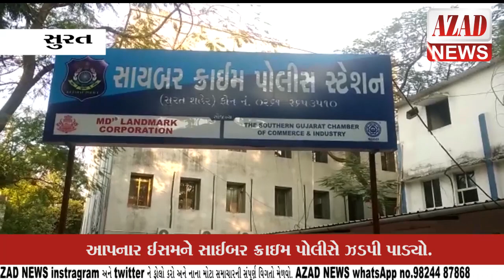યુવતીનું ફેક એકાઉન્ટ બનાવી બીભત્સ ફોટો મુકવાની ધમકી આપનાર ઈસમને સાઈબર ક્રાઇમ પોલીસે ઝડપી પાડ્યો.